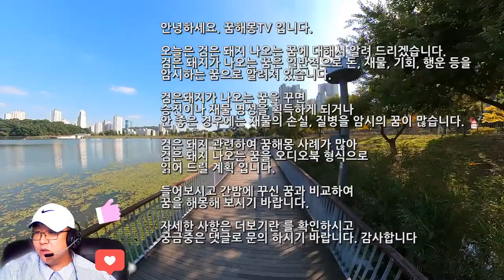검은돼지 꿈해몽, 흑 돼지고기 먹는꿈, 큰 횡재가 들어오는 검은 돼지꿈, 큰 재물운 암시하는 흑돼지꿈, 흑돼지 나오는 꿈, 돼지떼꿈, 검은 돼지를 잡는 꿈, 돼지에게 물리는 꿈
꿈에멧돼지를봤어요, 돼지고기쌓인꿈해몽, 하얀돼지꿈해몽, 삶은돼지꿈, 말을타고돼지잡은꿈, 돼지꿈, 새끼돼지를보는꿈, 소돼지꿈, 산에서까만돼지새끼들이줄지어내려오는꿈, 파란돼지호박이열려있는꿈해몽, 멧돼지꿈해몽, 돼지머리꿈, 돼지도망치는꿈, 돼지새끼꿈, 돼지를만나는꿈, 돼지를파는꿈, 멧돼지때려잡는꿈, 새끼멧돼지수십마리꿈, 죽은돼지꿈, 무서운돼지꿈, 돼지를몰고가는꿈, 아기돼지태몽, 돼지가죽는꿈, 동물꿈, 돼지가발등을무는꿈, 돼지가죽어가는꿈, 군산돼지꿈, 돼지떼꿈, 돼지를화살로잡는꿈, 새끼돼지꿈, 돼지를잡는꿈, 꿈에서돼지가무는꿈, 돼지몰고가는꿈, 죽은돼지자르는꿈, 아기돼지꿈, 분홍돼지꿈, 멧돼지꿈, 큰돼지꿈, 돼지고기사는꿈, 하얀돼지꿈, 새끼돼지꿈, 해몽강물돼지고기, 멧돼지가발을무는꿈, 돼지인형꿈, 새끼돼지꿈, 돼지가날아가는꿈, 돼지코를자르는꿈, 새끼돼지출산하는꿈, 돼지꿈태몽, 돼지에게쫓기는꿈, 무서운돼지꿈, 멧돼지에깔리는꿈, 멧돼지꿈, 물속에빠진돼지꿈, 돼지두마리가방안에서오줌싼꿈, 돼지우는소리꿈, 죽은돼지꿈, 돼지를도살해살을바르는꿈, 돼지잃어버리는꿈, 멧돼지한테물리는꿈, 돼지꿈해몽